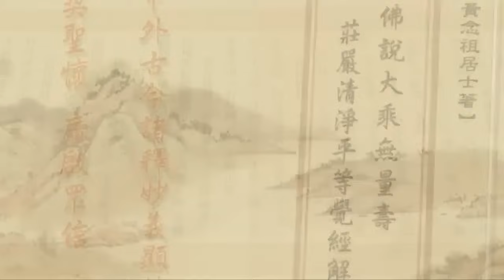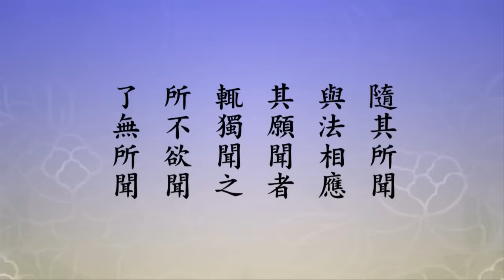淨土大經解演義 第372集｜淨空老和尚主講